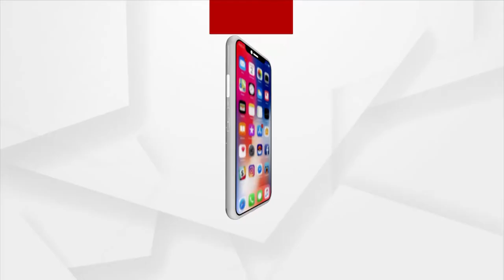ଲୋକ କଲ୍ୟାଣ : ରାଷ୍ଟ୍ରୀୟ ଗୋକୁଲ ମିଶନ